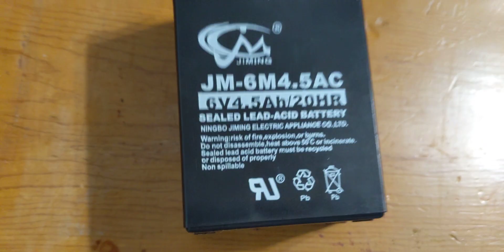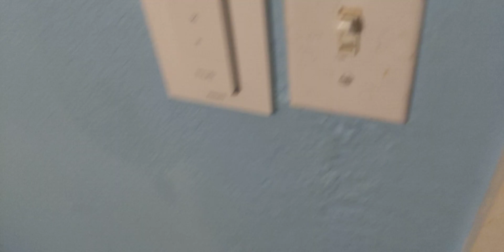I got my emergency light working! + New Speaker Strobe